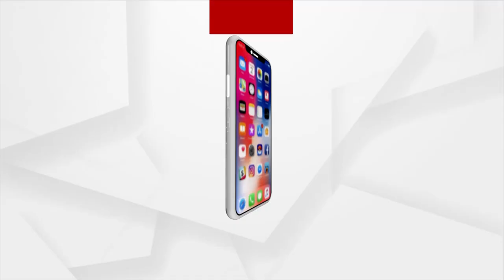Headlines@ 10 am | 15 Mar 2022 | Argus News